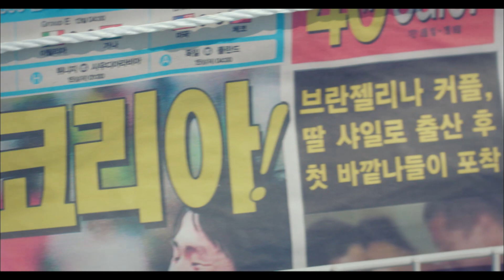EP2-01 다시 현재로 돌아온 지성, 모든 게 꿈일까? "아냐 너무 생생한데" | 아는와이프